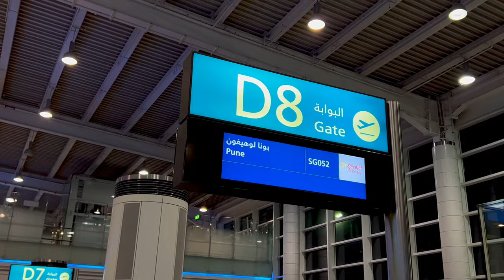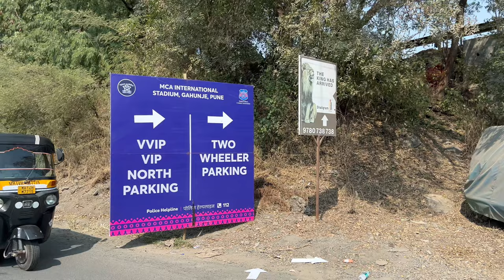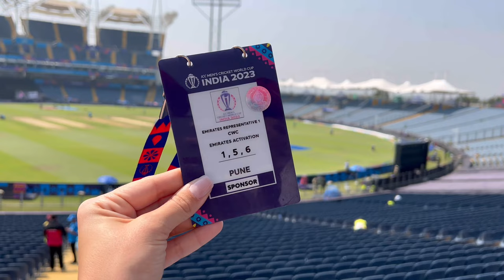Emirates Cabin Crew Vlog | GRWM | Traveling To India | ICC Cricket | Emirates Brand Ambassador Event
In this special vlog, I'm taking you on an unforgettable journey as I proudly represent Emirates as a brand ambassador at the ICC Cricket event in India. Over three exhilarating days, I had the privilege of immersing myself in the pulsating energy of cricket in one of the sport's most passionate nations.

Join me as I recount my experience, from witnessing the clash between Sri Lanka and Afghanistan to the epic showdown between South Africa and New Zealand. The electric atmosphere, the roar of the crowd, and the thrill of every boundary and wicket - it's all here!

Being part of the business promotions team has been an honor, and I'm thrilled to share this behind-the-scenes glimpse with you all. From engaging with fans to representing a world-renowned brand, every moment was filled with excitement and camaraderie.

Let's celebrate the spirit of cricket and the magic of India together! 🏏✈️

About Me:
Hey everyone! I'm Margot, a South African globetrotter serving as an international cabin crew member for Emirates. My life revolves around jet-setting to breathtaking destinations and experiencing diverse cultures, all while calling Dubai home for a few days each month.

Join me on this channel as I invite you into my world of endless exploration. From sharing my adventures and layovers in captivating cities to revealing the hidden gems of Dubai during my downtime, I'm here to showcase the thrilling and glamorous life of a cabin crew member.

Get ready to embark on exhilarating journeys, discover new horizons, and gain insider tips for your own travels. So, fasten your seatbelts and join me as we soar through the skies and explore the wonders of the world together! ✈️🌎